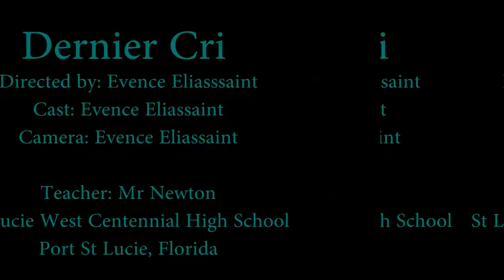1Dernier Cri Evence Eliassaint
Best in class PSA 2019